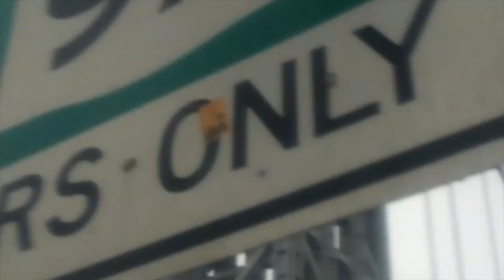Running In The Rain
This video is about Running In The Rain